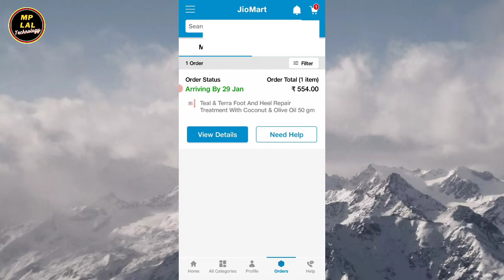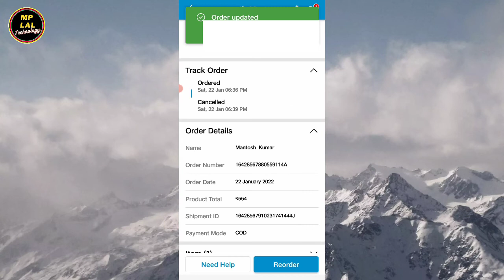Jiomart Se Order Cancel Kaise Kare 2022 || How To Cancel Order From Jiomart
Dosto is video me maine aapko bataya hu ki jiomart se order cancel kaise karenge